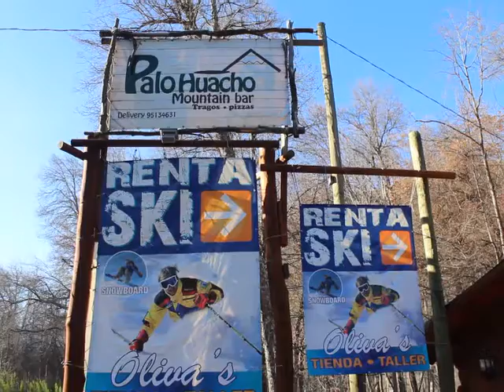Esquiadores Chilenos de élite, Victor Vera y Alejandro Oliva en Las Trancas & Nevados de Chillan TV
Victor Vera y Alejandro Oliva, ambos son parte de la historia del esquí moderno en Chile, profesionales que han viajado el mundo demostrando su clase, disfruten de su interesantísima  conversación en Nevados de Chillan TV__ un canal de entretenimiento, promoción e información sobre este lugar mágico, uno de los mejores centros de esquí en Sudamérica y el Valle de Las Trancas, un espacio protegido por Unesco, un sitio sin repuesto capaz de dejarte con la boca abierta con su paisaje y belleza.
Oliva´s Restaurant,
Valle Las Trancas
El Iglú Glú
La Posada del Valle
y